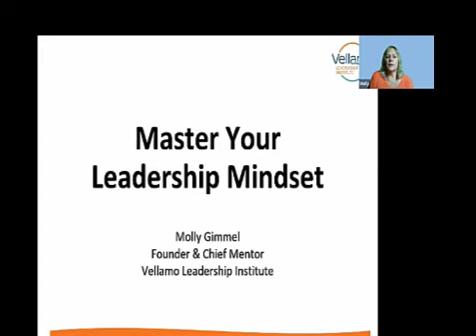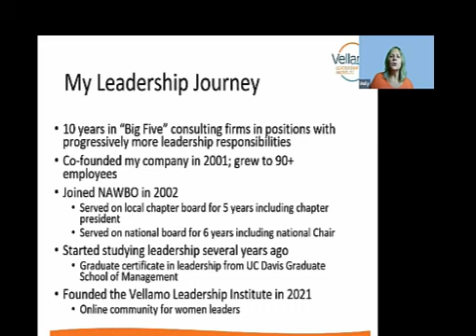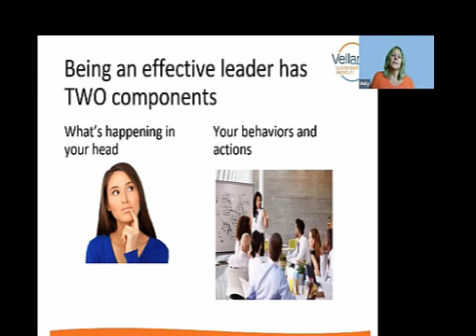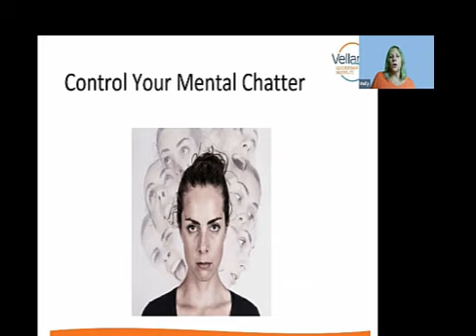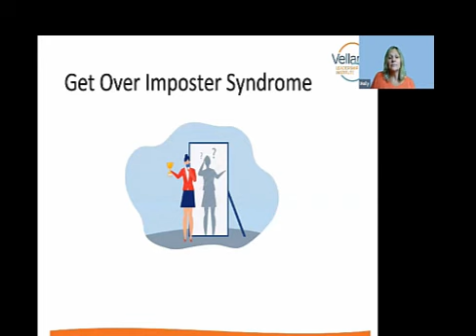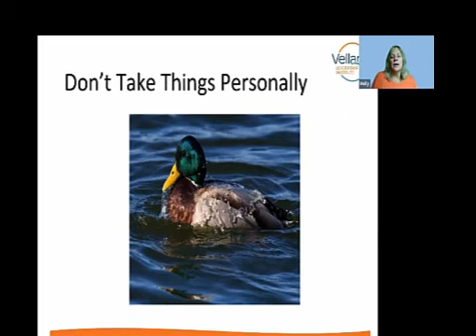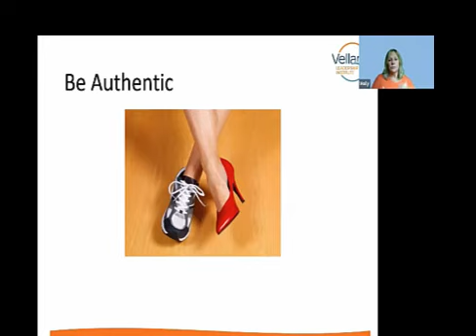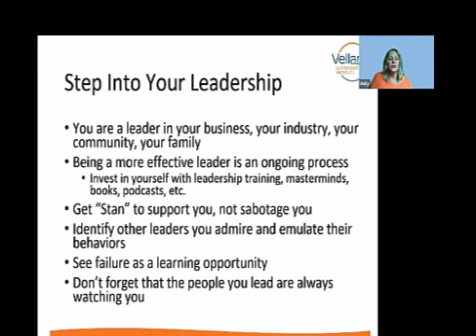Daily Ep 63: Master Your Leadership Mindset w/ Molly Gimmel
On todays episode hear from Molly Gimmel as she shares that there is not just one key attribute to being an effective leader.